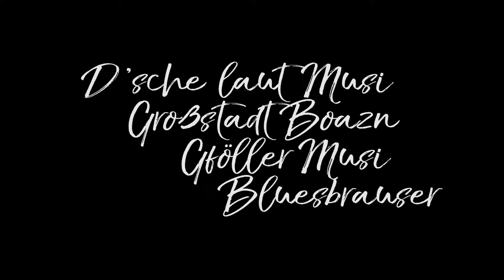Carven, Ziachn & Zithern - Das Musikevent auf der Loferer Alm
DAS Musikevent auf der Loferer Alm!
Was könnte einen Skitag perfekter abrunden als gemütliches Beisammensein, volkstümliche Klänge und gute Laune! Auf der Loferer Alm wird dies alles geboten. Aber auch für die im Tal Gebliebenen wird einiges Geboten! Fetzige Bands sorgen auch im Ort für Unterhaltung und den richtigen Groove!

Tag 1:
Die Hoameligen
Jam Session
Loisach Marci

Tag 2:
D'sche laut Musi
Großstadt Boazn
Gföller Musi
Bluesbrauser